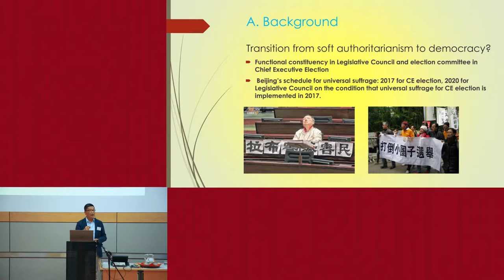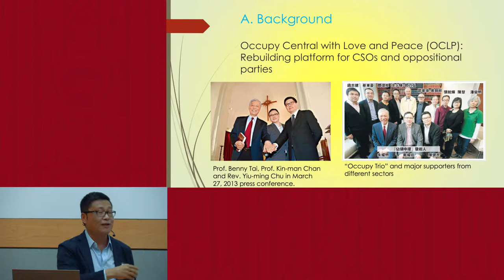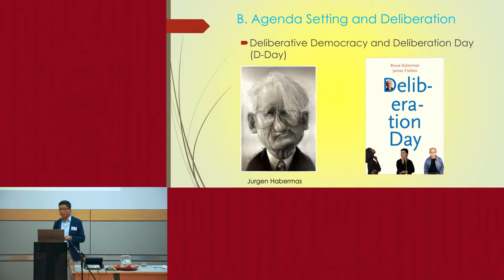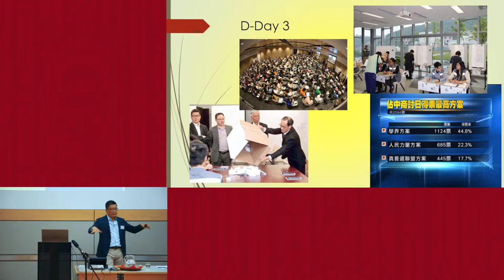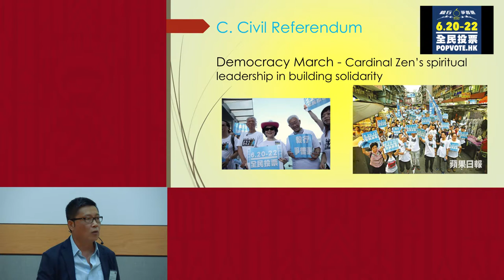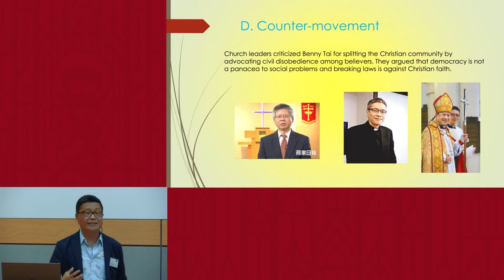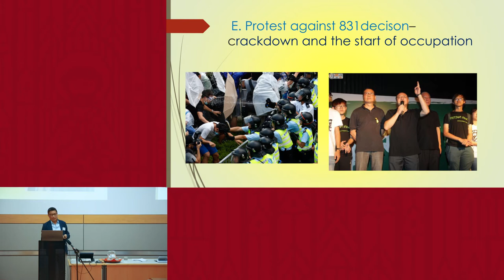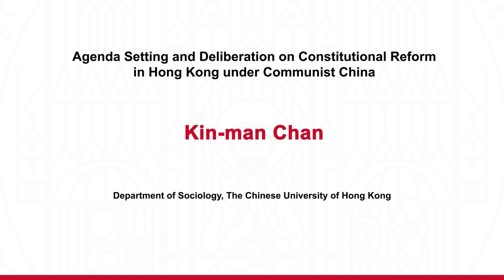Kin-man Chan: "Agenda Setting and Deliberation on Constitutional Reform in Hong Kong"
Watch now a talk given by Kin-man Chan 陳健民: "Agenda Setting and Deliberation on Constitutional Reform in Hong Kong under Communist China".

The talk was held at the 17th interdisciplinary Symposium on "Knowledge and Space" on June 20, 2018. The Symposium was organized by the Department of Geography (Heidelberg University, Germany) at the Studio Villa Bosch in Heidelberg.

Kin-man Chan is an associate professor at the Department of Sociology, The Chinese University of Hong Kong.